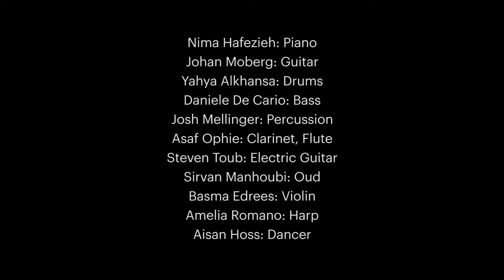Excerpts from Let Her Sing: A Celebration of Female Voices 2018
Diaspora Arts Connection proudly presented "Let Her Sing: A Celebration of Female Voices" on September 15, 2018 at Palace of Fine Arts in San Francisco. The show brought nineteen female vocalists together in support of women’s voices in music, threatened, censored, and suppressed in some parts of the world.

Featured artists were: Mahdieh & Nasibeh Abdollahi (Avayeh Music), Rana Farhan, Aisan Hoss (dance), Jasmine Kara, Kitka Women's Vocal Ensemble, Samira Kharoubi, Ketevan Mindorashvili, Chloe Pourmorady, Aida Shahghasemi, Mahsa Vahdat, and Dina Zarif.

Musical Director: Erwin Khachikian
Musicians: Yahya Alkhansa on drums, Daniele DeCario on bass, Basma Edrees on violin, Nima Hafezieh on piano, Sirvan Manhoobi on Oud, Josh Mellinger on percussions, Johan Moberg on acoustic guitar, Asaf Ophir on clarinet, Amelia Romano on harp, and Steven Toub on electric guitar.

Graphics work by Navid Ghaem Maghami
Video by Sam Javadi